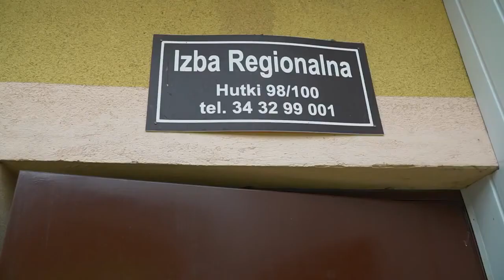Skarby czasów, czyli Izba Regionalna w Hutkach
W Hutkach, niedaleko Częstochowy, można zobaczyć przedmioty codziennego użytku, których używano nawet 200 lat temu. Izba Regionalna, prowadzona przez Halinę Kozakiewicz to miejsce, gdzie oglądanie wyjątkowych eksponatów łączone jest z poznawaniem ciekawej historii i kultury regionu.